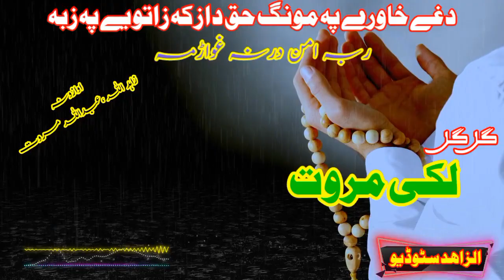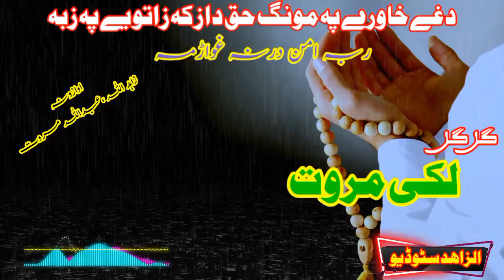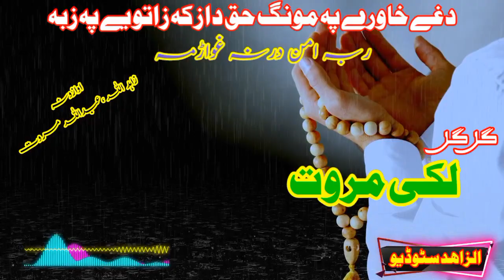Raba aman darna ghwarama gull gull lakki marwat pashto New nazam 2023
Raba aman darna ghwarama gull gull lakki marwat pashto nazam